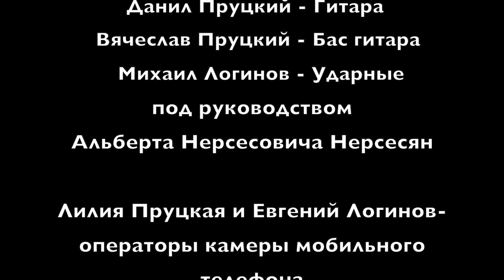Eddie Harris - Cold Duck Time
Kids band Smilebusters continues playing even during the pandemic. This video was recorded for the "International Jazz Day 2020".

Keyboard: Anastacia Tkachenko
Guitar: Danil Prutskiy
Bass: Vyacheslav Prutskiy
Drums: Michail Loginov
Production: Alexey Tkachenko

Детская музыкальная группа Smilebusters продолжает играть даже во время пандемии. Это видео записано для "Международного дня джаза 2020".

Клавишные: Анастасия Ткаченко
Гитара: Данил Пруцкий
Бас-гитара: Вячеслав Пруцкий
Ударные: Михаил Логинов
Звук и видео: Алексей Ткаченко